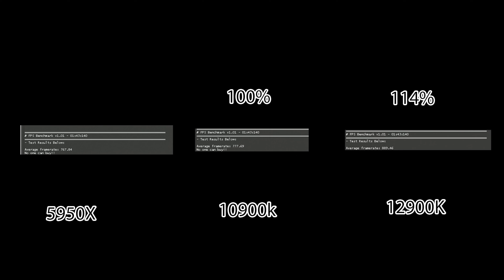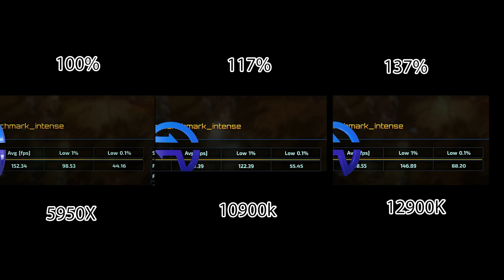12900k vs 5950X vs 10900k MAX OC BENCHMARKED 🐐🐐 🖱️🎮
The Real TRUTH Behind Alderlakes Performance.  Warzone FPS + 7 Games Comparison.

Z690 DDR4
DDR4 4000
980pro NVME
RTX 3090
X570 dark hero
Z490 Unify
PC Building CROCS

if you need your 12900k Tuned for max FPS